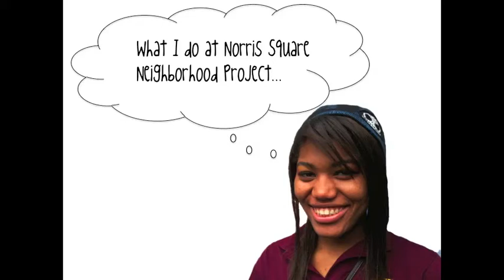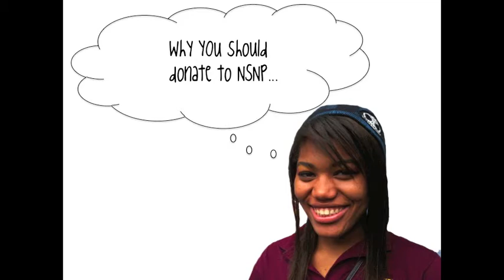Meet Scottie: A Story about NSNP's Collaborative Approach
Scottie Video